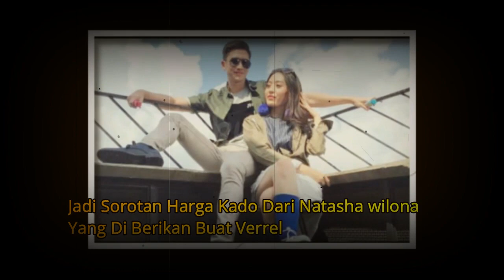Jadi Sorotan Harga Kado Dari Natasha wilonaYang Di Berikan Buat Verrell WOW Fantastis!!!